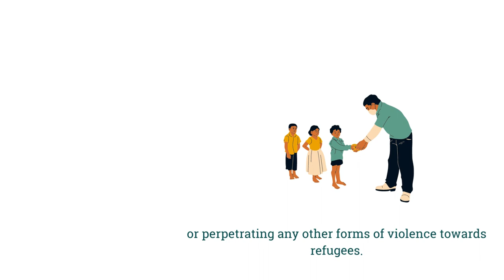Make the humanitarian sector safe!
This Santa is special. He gives gifts to everyone. But wait! Isn't this something he is supposed to do? To solve the mystery, watch our video!